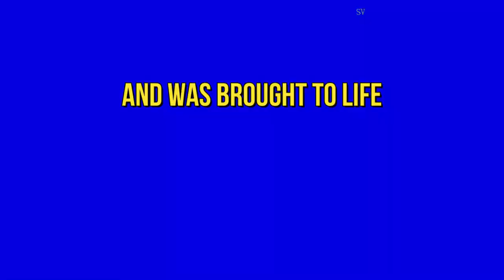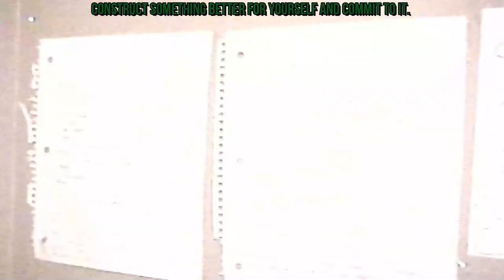There Is No Limits To Creativity | Short Film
JUST CREATE!